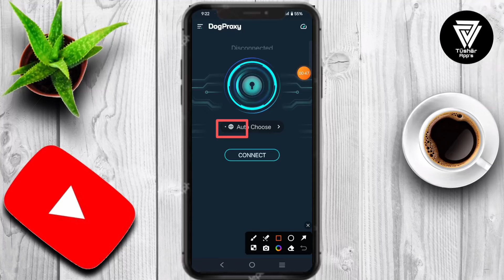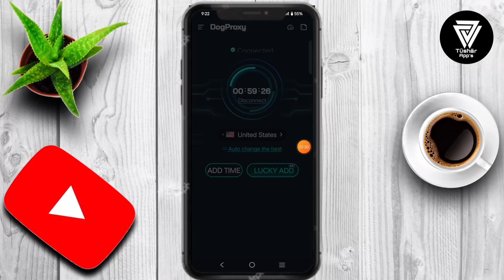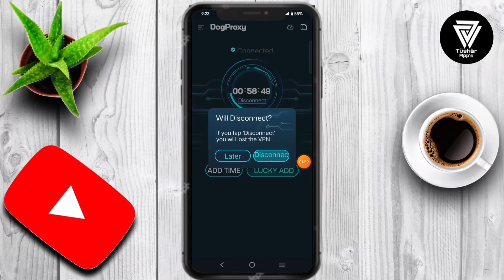Robo Proxy App || Robo Proxy App kaise Use kare || How to Use Robo Proxy App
Fast VPN! Protect online privacy! Unblocks any content without any limitation Robo Proxy - Fast & Secure & Smart & Anonymous & Unlimited VPN It is the best app for Unblock sites, Wi-Fi Security and Privacy Protection.
Not need any configuration, just simply click one button, you can access the Internet securely and anonymously.